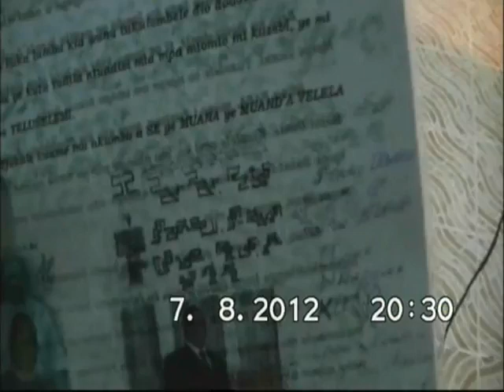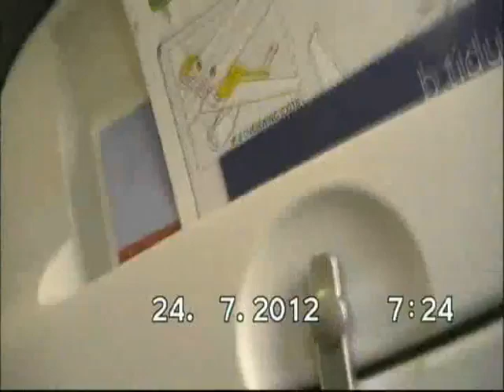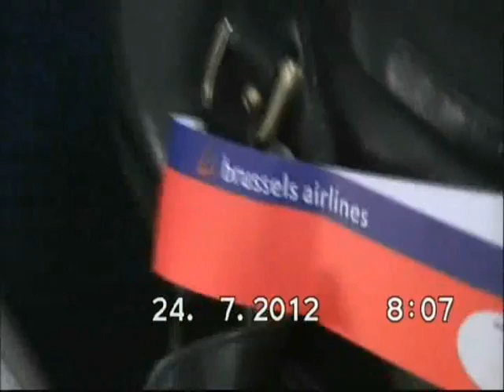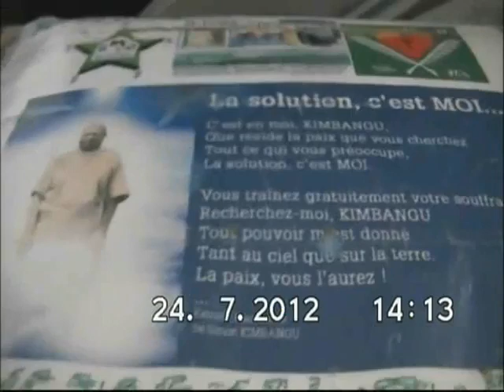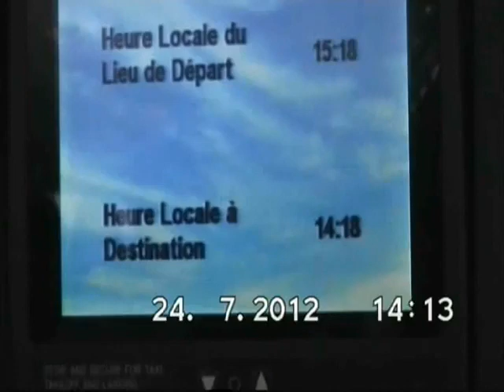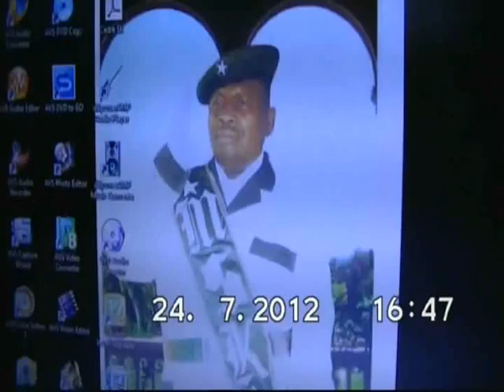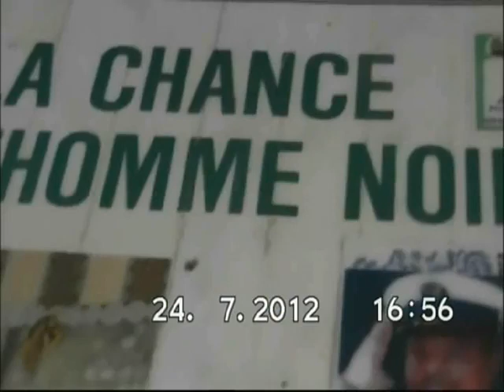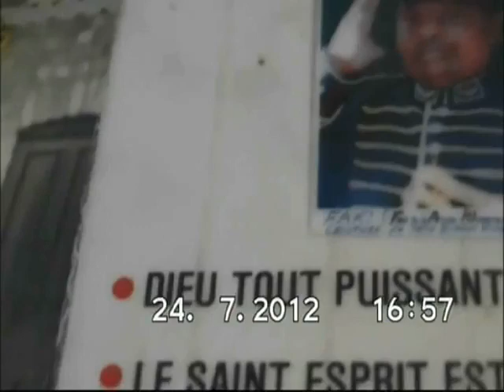M.E.D.I.A.KI LE V-A-R (4)